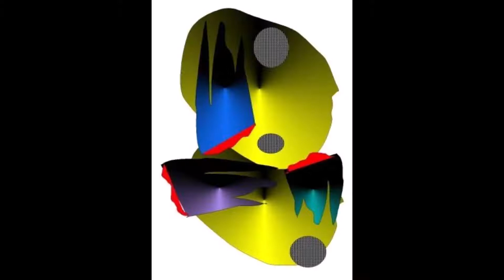【旅カフェ巡り】おすすめ本画集 鉄旅センガク金２ 東京駅 ギャラリー 名所名物 写真 美術館 混雑 スカイツリー 上野 美術 速報 箱根 美術巡り 京都 芸術 倉敷 美術巡り SADAMI